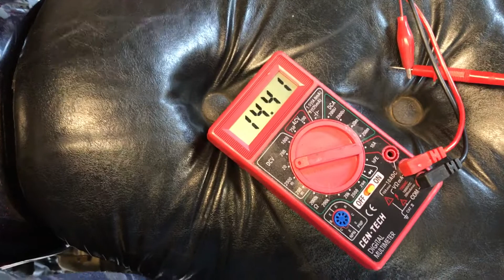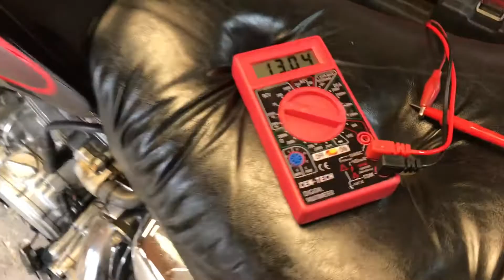Kawasaki Vulcan vn750 stator voltage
After installing a new ricks stator and welding the frame back together since it was cut to do the stator the first test voltage shows 13.7 at idle and 14.8 at speed.